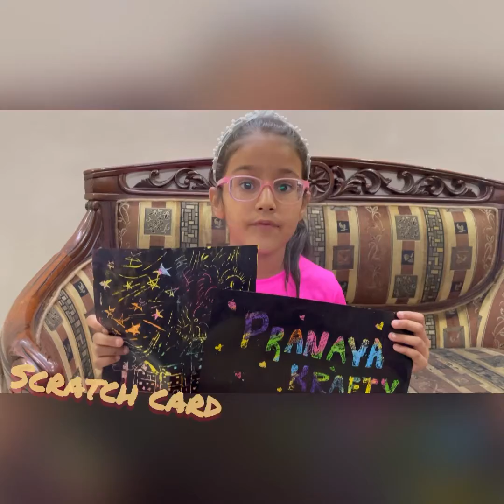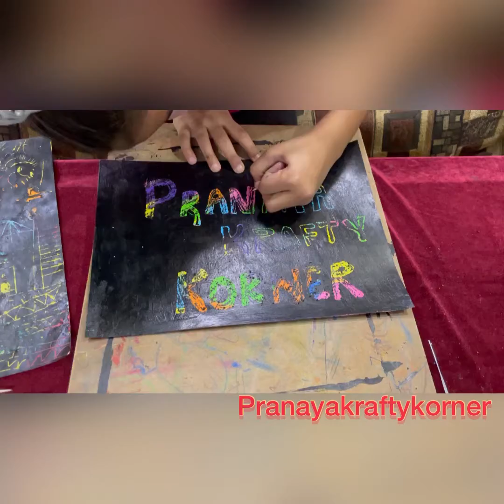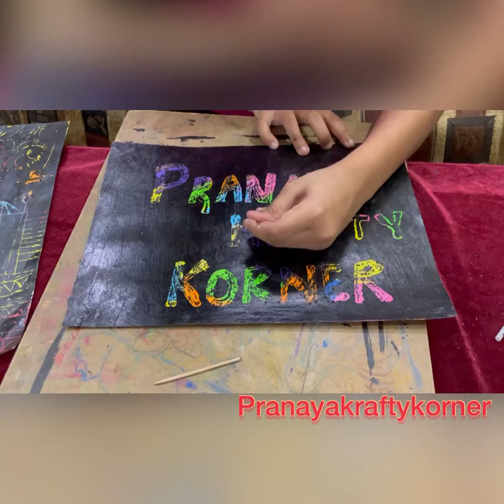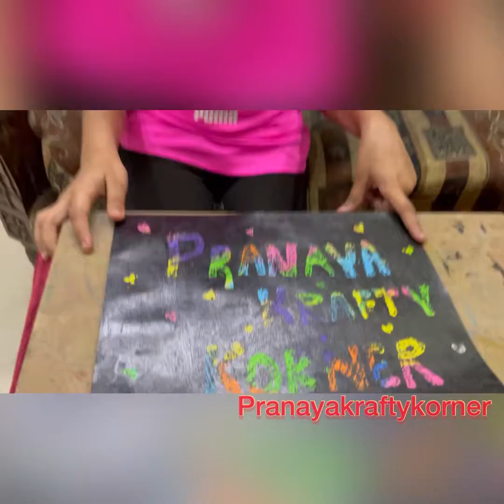Scratch card|| diy scratch card||scratch craft || easy craft ||pranayakraftykorner